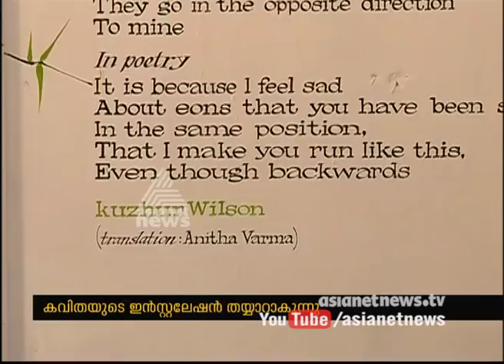Poet Kuzhur Wilson's poem turns installation in Kochi-Muziris Biennale 2016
Poet Kuzhur Wilson's  poem turns installation in
Kochi-Muziris Biennale 2016